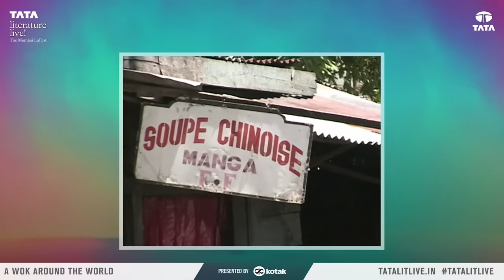A Wok Around the World | Cheuk Kwan & Antoine Lewis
Behind many Chinese restaurants are families of migrants who left their home in search of something better. They, and the food they prepare, have assimilated into the local culture to varying degrees. A Canadian-Chinese filmmaker travels around the world to explore what it means to be a Chinese restaurateur and what they have lost or retained in their new homes.

Presented by: Kotak